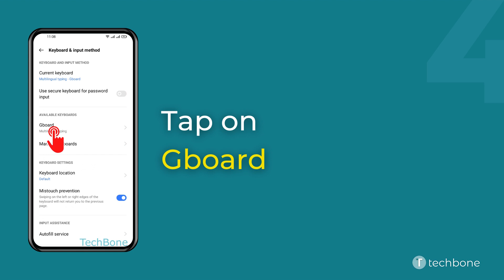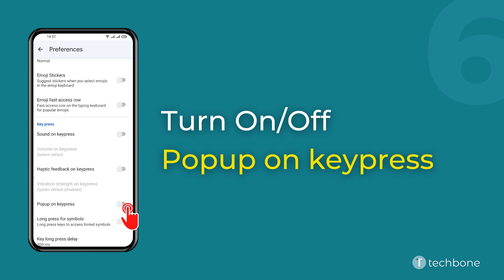How to Turn On/Off Pop-up on Keypress - realme [Android 11 - realme UI 2]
Want to know How to Turn On/Off Pop-up on Keypress on realme smartphone? This guide will show you how to do on Android 11 / realme UI 2.

0:00 Intro
0:05 Tap on Settings
0:15 Tap on Additional settings
0:25 Tap on Keyboard & input method
0:35 Tap on Gboard
0:45 Tap on Preferences
0:55 Enable or disable Popup on keypress